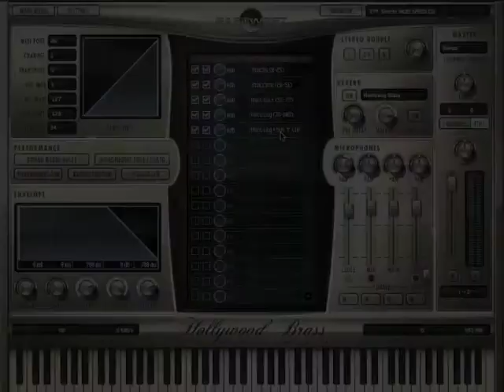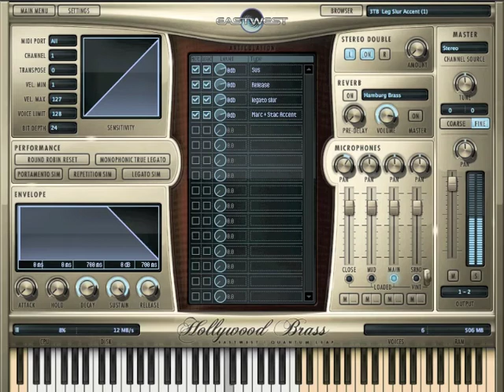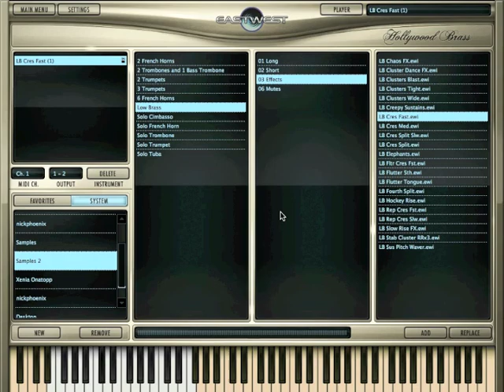Hollywood Brass イントロダクション日本語版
EastWest/Quantum Leap Hollywood Brass Diamond Edition の
日本語紹介ムービーです。Hollywoodシリーズの第二弾となるHollywood Brassは、プロデューサーの Doug RogersとNick Phoenix、 そしてThomas Bergersenと、アカデミー賞やエミー賞の受賞経験もあるサウンドエンジニアShawn Murphy が、 またしてもスタジオに結集して、前作の完成から一年を経て究極のBrassサウンドを完成させました。
今回はフレンチホルン、トランペット、チューバ、トロンボーンなどの各音色をダイジェストで試聴できます。

▼Hollywoodシリーズ第一弾　Hollywood Stringsの詳細はこちら